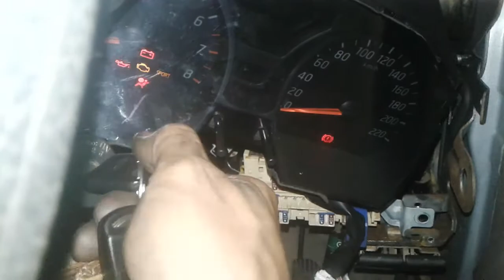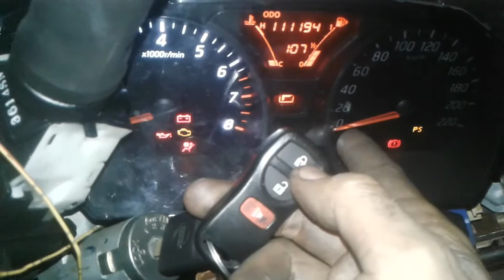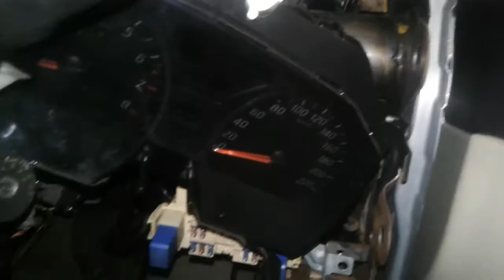cara registrasi remot grand livina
Cara pengenalan remot baru atau perankat bcm baru .sebab apabila tdk di konfigurasi antara satu dan lainya remot tidak akan berfungsi sebagaimana mestinya yaitu look da unlook.